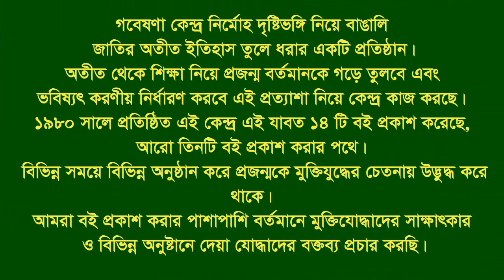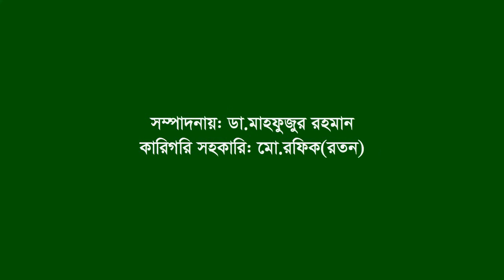Interview of Asok Kumar Roy ।। Jessore ।। F Fighter ।। BLF